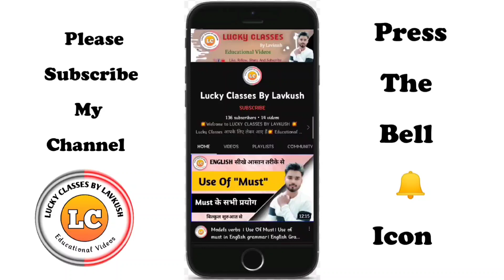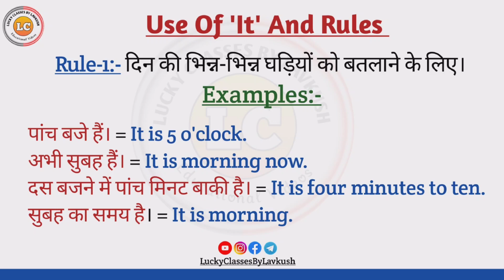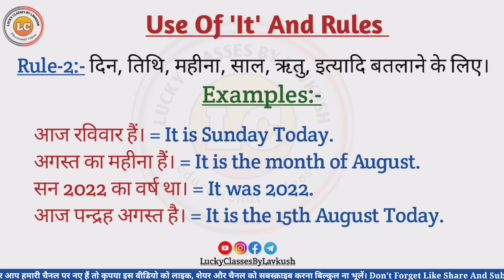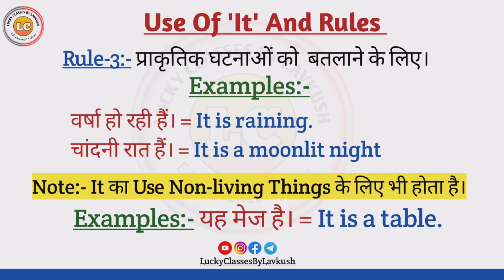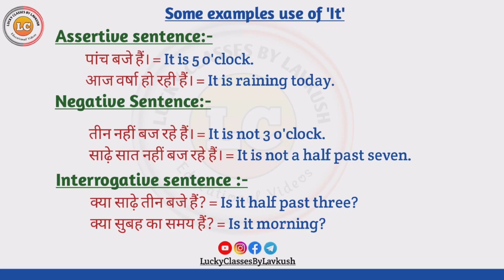Use of 'It' । It का प्रयोग । Translation । All Concept Use of It । Lavkush Sir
spiderman game

status video

strawberry juice

tanaji full movie

Tejaji

teri ho gayi song

tord x tom

tunisha sharma serial episode

uceed

release

sachin atulkar status

sagar kalra part 2

same prabhudeva dance

scars to your beautiful

score card group d

sexy belly dance

shashi tharoor shorts

short video

shorts

shots song

song old

police

prank videos

pudina

pug dog

gala songs

r2h

raja ho kareja ho karejwa karela dh...

raja parichat

rajkot cricket stadium

rajshree bags

ravi sihag

Mujhe peene ka shauk nahi peeta ho...

naachne wale songs

Narayan

navodaya test

new hot web series

new song hd

nilkamal new song 2022

Paheli

panje niche sawa lakh

pathan trailer

patli kamriya reels

pedal mari mari song

pizza

king

kumaoni new song

love status

mae tota mae tota

malegaon live

memes

mockingbird

mona singh

Moti Moti Machhali

motion in a plane class 11 by physics...

mr india 2022

how to put tilak

how to wash shoes by hand

ias power

ias song

jabalpur jaya kishori

jethalal vidya transfer episode

Judaai

kanika kapoor etawah

karthik thakur status

khan sir

epson laser printer

face serum for glowing skin

film jamai raja

flash

hanuman chalisa

harsh rajput

hindi songs

holi songs bhojpuri

hot girls india

upena full movie in hindi

v and jungkook

videos

wanda status

zayn malik

zoomanji movie in hindi

May my name also be among the lucky ones

google map

Pavbhaji recipe marathi

how urea fertilizer is made

sexy picture show sexy

Binuni Hair Style